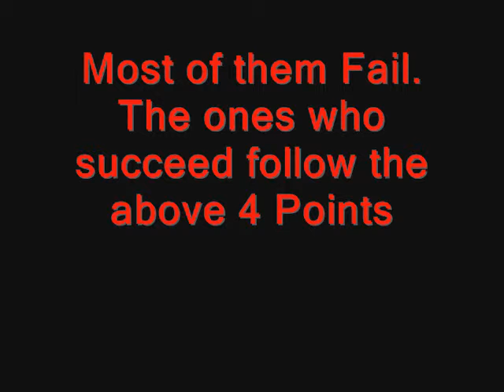INCREASE YOUTUBE VIEWS - ADSENSE 100% GUARANTEED 2013 LATEST. VERY EASY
100% GUARANTEED HOW TO MAKE MONEY ON YOUTUBE .HOW TO INCREASE VIEW GUARANTEED TO WORK .EASY CASH DOLLARS

The Top Secret points are
1) Make Good Videos.
2) Do not upload Junk.
3) Do not join YouTube with a Mindset to make easy Money.4) Upload Few ,but Good Quality videos
(Hey Do Not Get Angry These Points are the Key to success in YouTube . EveryDay Thousands Turn towards YouTube to make easy Money ,but the Majority Fail. The ones who succeed follow the above 4 Points  )